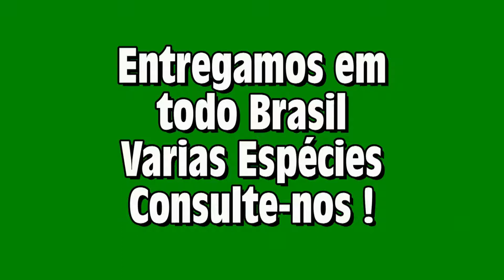Mudas de Eucalipto - Clone A08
Mudas de eucalipto Clonado e de sementes, várias espécies, entregamos para todo o Brasil .